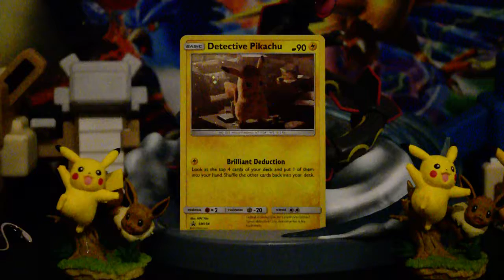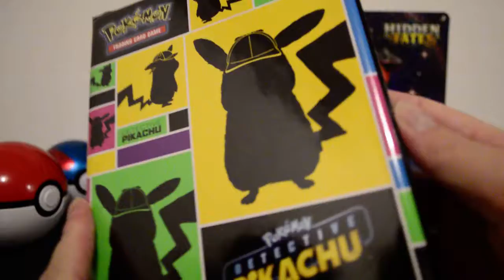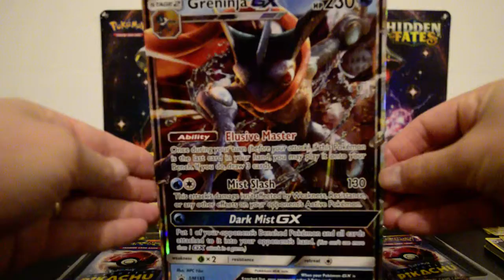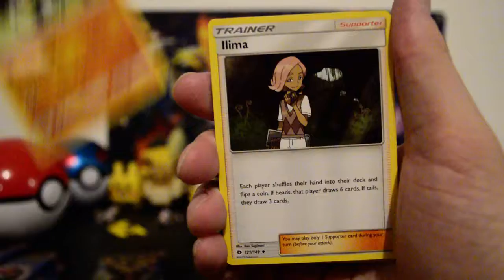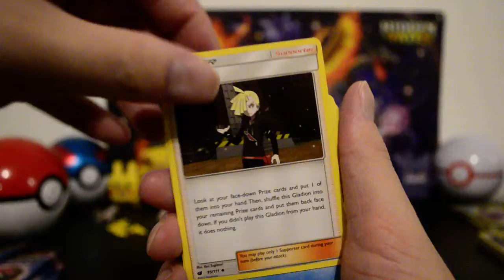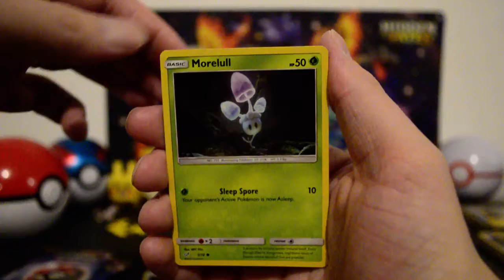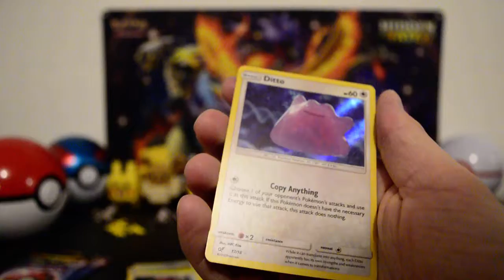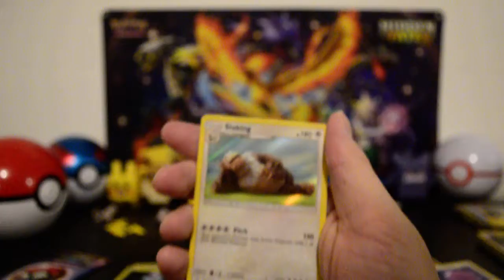Opening a Detective Pikachu Greninja Target Exclusive Box!!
What did this GX box contain exclusively at Target?? Well...I tell you what...it's actually pretty neat...